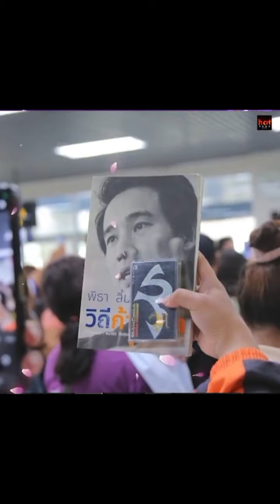ไม่ผิดหวังที่เลือกมาเองกับมือ พิธาลั่น!! ถ้าวันนั้นผมตระบัดสัตย์ วันนี้ผมได้เป็นนายกไปแล้ว